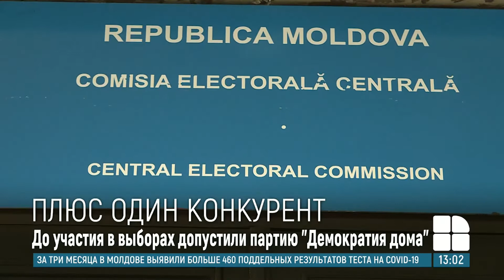ЦИК зарегистрировал ещё одного участника предвыборной гонки